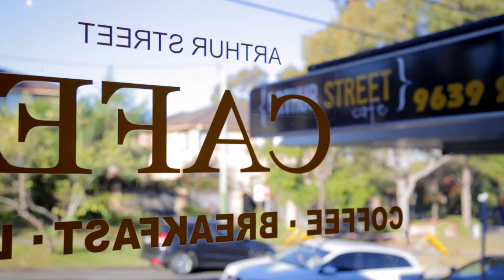TAMARA TALKS ARTHUR ST CAFE